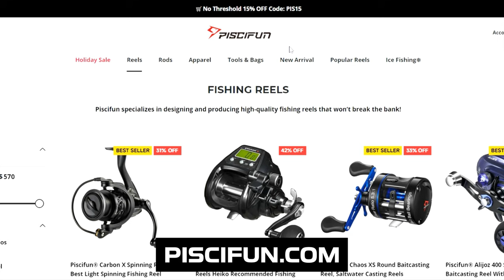We Caught Hundreds of Paddle Fish!! My First Vid(Catch Clean Cook on Campfire)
Fishing with adrenaline rush adventures my dad and some of our freinds that took us duck hunting dad catches a melanistic spoonbill and we catch hundreds of paddlefish. Will we catch the hundred pounder.